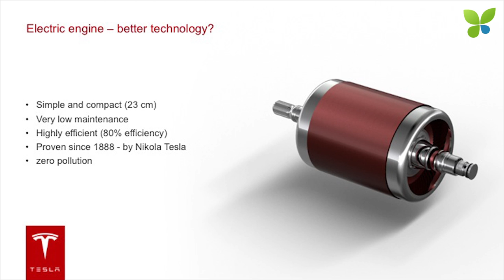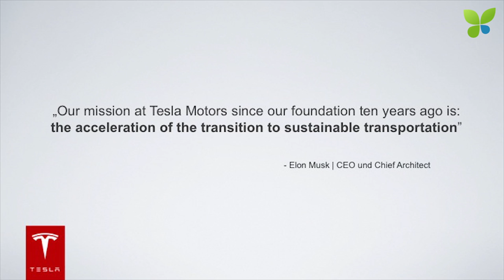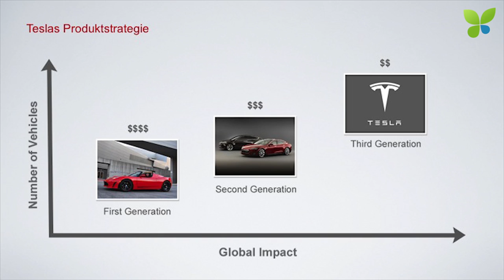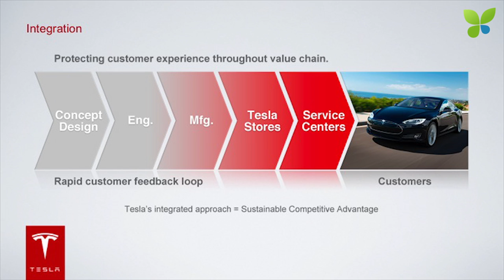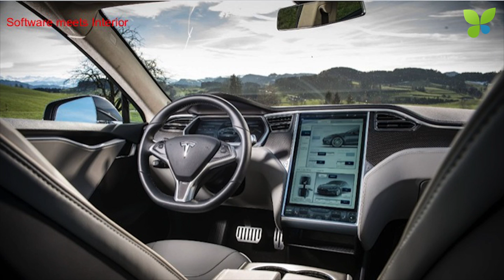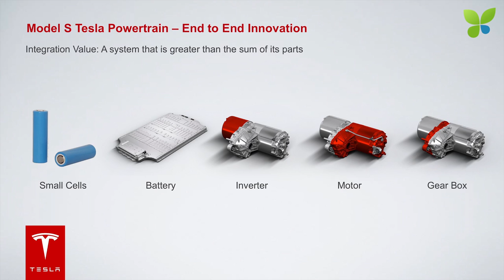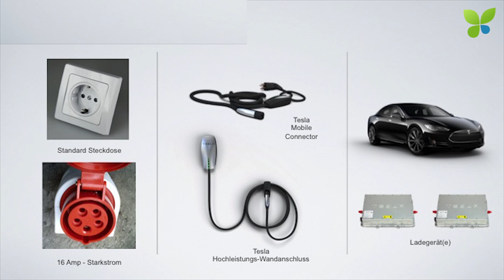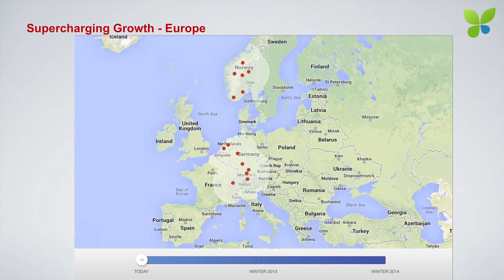ECO14 Berlin: Philipp Schroeder Tesla Motors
This year Ecosummit partnered with Tesla Motors to provide Model S test drives and first-hand insight into the automotive future invented in California. Following a 100% electric strategy since its foundation in 2003, Tesla forces the big automakers to accelerate their electric transformation, too. In February, Philipp Schroeder joined Tesla from Sonnenbatterie and now manages sales and business development in Germany and Austria. At ECO14 Berlin, Philipp agreed that Tesla is on its way to become the most valuable car company in the world. When we wrote about the super hero of the smart green economy in May 2011, Tesla was valued at $2.6B. Now it has a market cap of $30.6B and expects to deliver 33.000 cars to its customers in 2014. BMW, the German car maker with the strongest electric mobility strategy thanks to the purpose built EVs i3 and i8 and the inhouse carbon fiber production, is valued at $60.3B delivering 2 million cars this year (BMW investor presentation Nov 2014). When Tesla’s Model III, priced at $35.000, starts racing against the BMW 3 series in 2017, we will find out quickly how car drivers really think when making their next purchase decision.